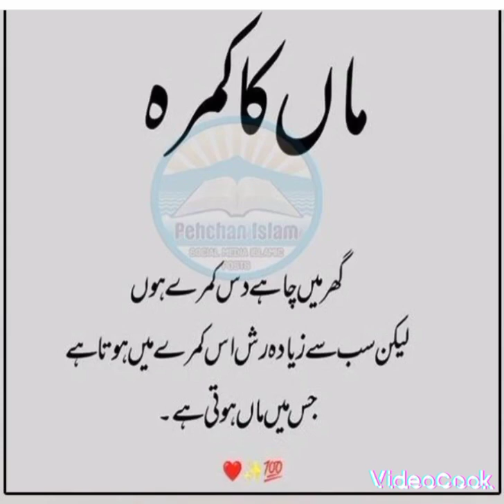Maa ka kumra 😍🙂❤️ maa maa hoti hai sub ki maa salamt rahey Ameen 🤲. Rabab Zehra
Maa ka kumra 😍🙂❤️ maa maa hoti hai sub ki maa salamt rahey ameen 🤲.